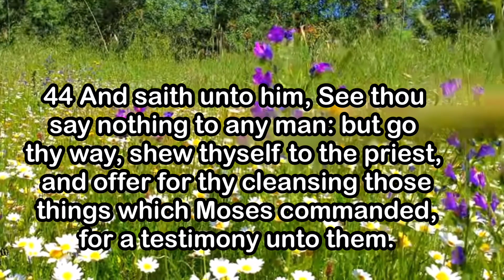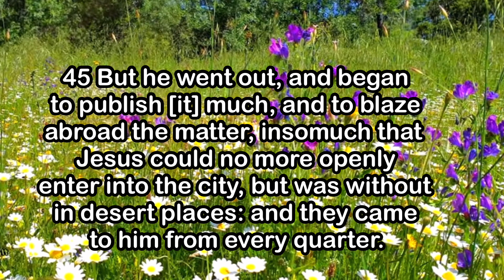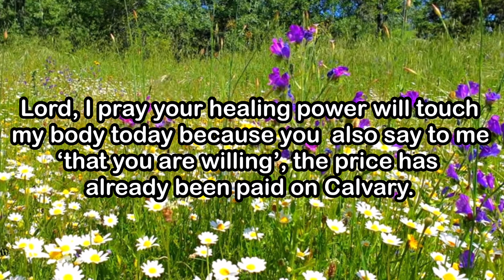FGMTV: *** GOD’S FAST / HEALING SCRIPTURES PT 4 : DAY 21 ***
BACKUP CHANNELS
ODYSEE